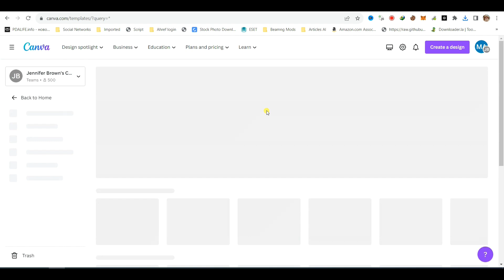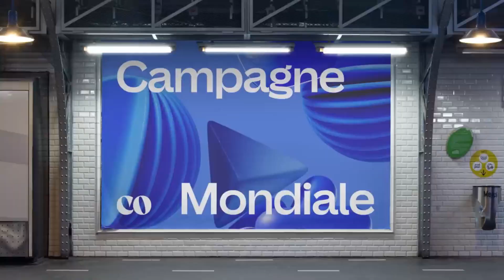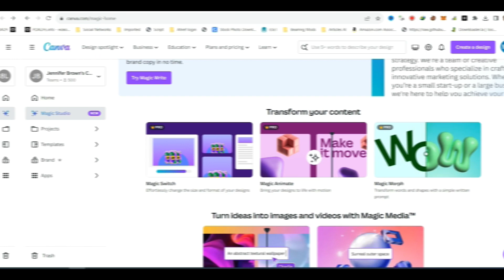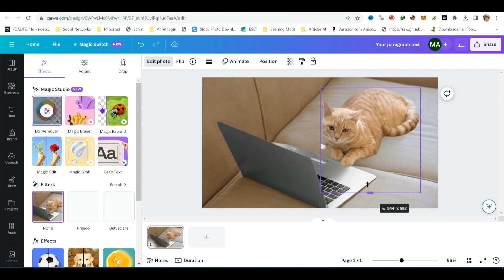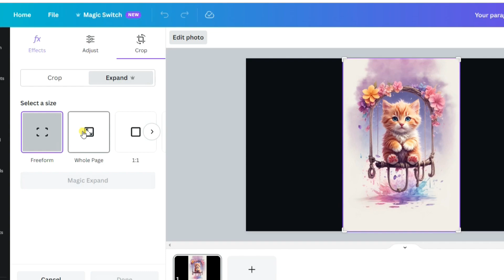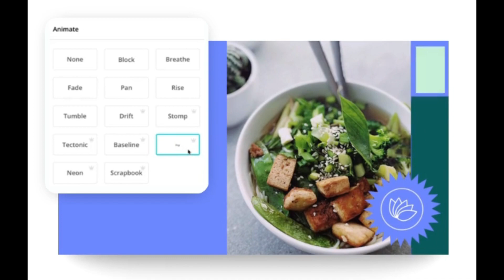New Canva Magic Studio AI 😱 What 99% of People Don't Know!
Welcome to the world of creativity and design with New Canva Magic Studio AI! In this video, we'll unveil the incredible features and secrets that 99% of people don't know about. Whether you're a seasoned designer or just starting, you'll find valuable insights and tips to enhance your design projects.

Hey there, folks! Today, we've got something incredibly exciting to share with you. Canva, the creative powerhouse, is revolutionizing the way you design and create content with their brand-new feature - Magic Studio!"

Magic Studio isn't just a feature, it's a game-changer. It's a suite of nine incredible tools that harness the power of artificial intelligence to supercharge your creative endeavors."

FEATURE 1: Magic Design

Host: "First up, we've got Magic Design! With this, you can create custom design templates at the speed of thought. Whether you're a pro designer or just getting started, Magic Design has your back."

FEATURE 2: Magic Translate

Host: "Next, there's Magic Translate. It's not just about words; it's about breaking down language barriers. With Magic Translate, your text is transformed effortlessly into different languages, broadening your reach."

FEATURE 3: Magic Switch

Host: "Magic Switch is your ultimate transformation tool. Instantly change the style of your design with a single click. It's like a chameleon for your content."

FEATURE 4: Magic Media

Host: "Magic Media is a creative jackpot. It automatically suggests images and media that perfectly complement your design. It's like having an artistic assistant at your fingertips."

FEATURE 5: Magic Morph

Host: "Magic Morph is pure magic. It transforms one object into another with smooth animations. Elevate your designs to the next level with this fantastic tool."

FEATURE 6: Magic Grab

Host: "No more time wasted searching for images! Magic Grab lets you find and use images effortlessly, giving you more time for the creative process."

FEATURE 7: Magic Expand

Host: "With Magic Expand, you can take your design and give it a broader reach. It helps you adapt and optimize your content for different platforms and formats."

FEATURE 8: Magic Edit

Host: "Magic Edit is like your personal design guru. It provides real-time design suggestions and tips, ensuring your work looks polished and professional."

FEATURE 9: Magic Animate

Host: "Last but not least, Magic Animate. Add life to your creations with animations that'll captivate your audience. It's a game-changer for engaging content!"

So, what's the real magic of Canva's Magic Studio? It's not just for Pro users; it's free for everyone! Whether you're a graphic design pro, a content creator, or a social media enthusiast, Magic Studio is here to save you time and supercharge your creativity."

Imagine the possibilities - stunning designs, flawless translations, seamless style switching, and captivating animations. Canva's Magic Studio is your ultimate creative toolkit."

In conclusion, Canva's Magic Studio is a game-changer that harnesses the power of AI to enhance your creative endeavors. So why wait? Dive into the world of endless possibilities and take your content creation to the next level with Canva's Magic Studio!"

00:00 intro Canva Magic Studio AI
00:24 Canva AI for Design
01:07 Canva AI Magic Translate
01:39 Canva AI Magic Switch
02:37 Canva Magic Morph
03:07 Canva Magic Grab
03:49 Canva Magic Expand
04:36 Canva Magic Edit
05:22 Canva Magic Animate
05:53 End